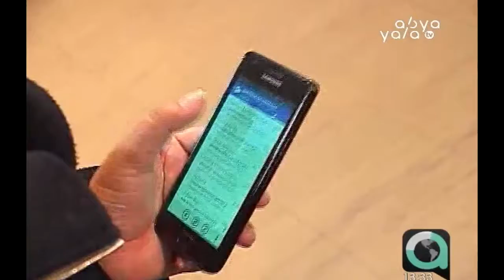Países de la CAN bajarán costos del roaming internacional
Bolivianos podrán llamar sin pagos adicionales a países como Colombia, Ecuador y Perú gracias a que el costo del roaming internacional bajará sus precios en los países miembros de la Comunidad Andina de Naciones (CAN).El Roaming internacional permite a los usuarios tener cobertura del operador local fuera de su país de origen, a través de llamadas, mensajes de texto y datos, todo esto con un costo año adicional.